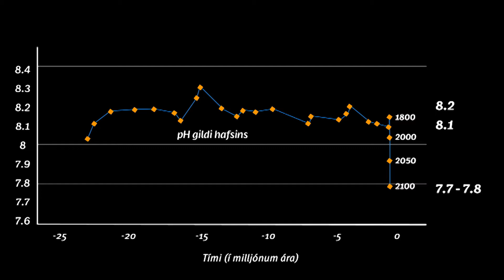Hvernig getur sjávarútvegur gert betur í umhverfismálum?